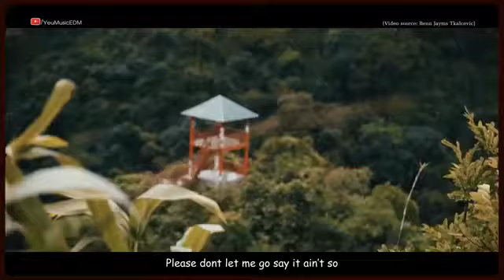Nhạc EDM 2020 HOT NHẤT VN .CÁC BẠN HÃY BẤM CHUÔNG ĐĂNG KÝ NHÉ